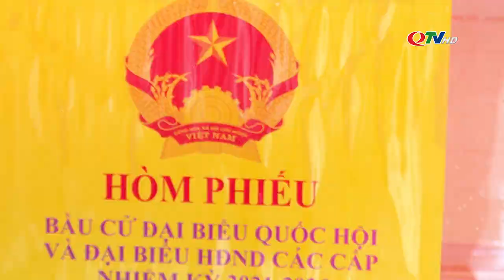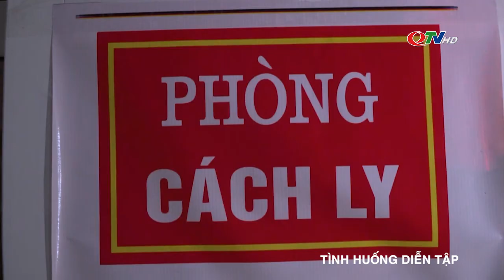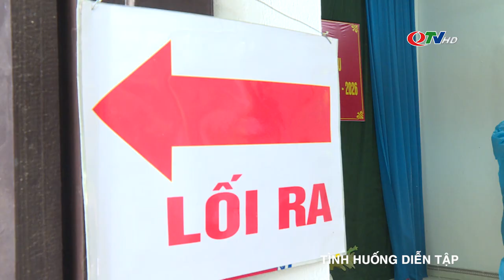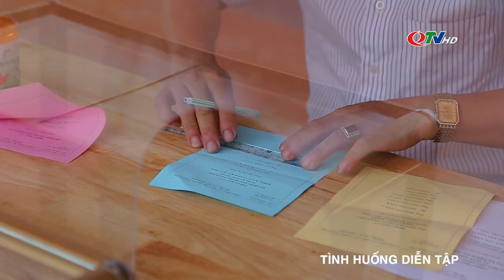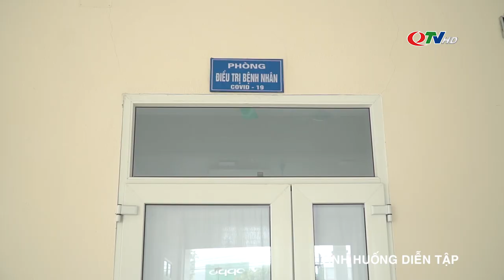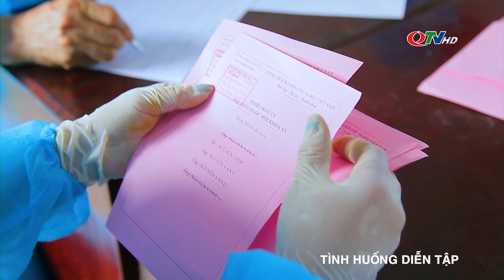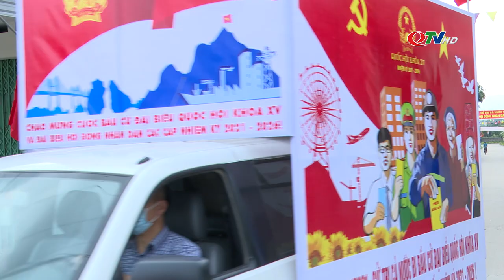DIỄN TẬP BẦU CỬ TRONG ĐIỀU KIỆN PHONG TỎA DO COVID - 19 | THỰC HIỆN TẠI ĐÔNG TRIỀU